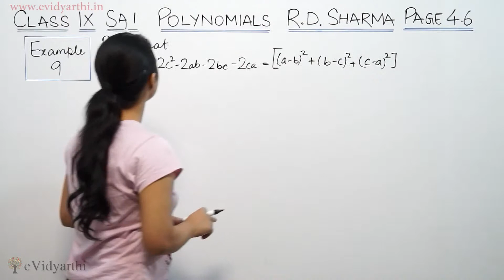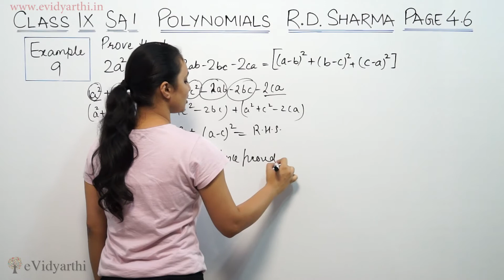Example 9, Page No 4.6, Polynomials, R.D Sharma Maths Class 9th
Polynomials - Solution for Class 9th mathematics, NCERT & R.D Sharma solutions for Class 9th Maths. Get Textbook solutions for maths from evidyarthi.in